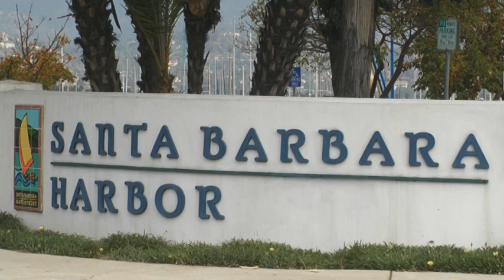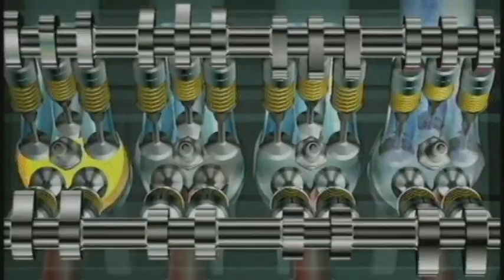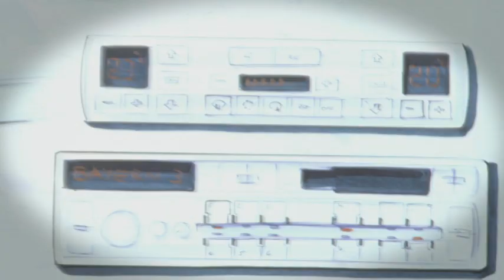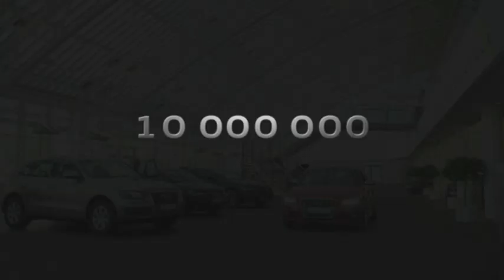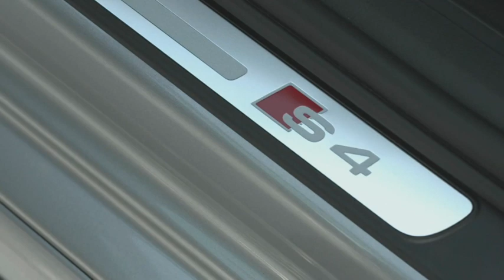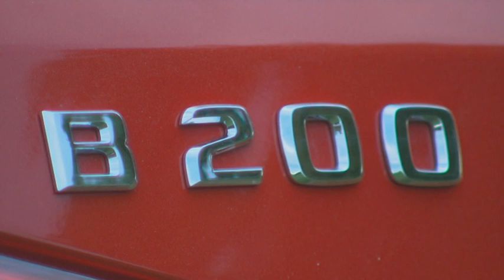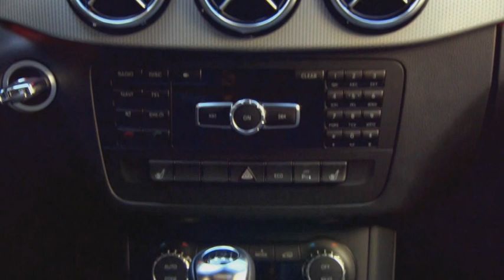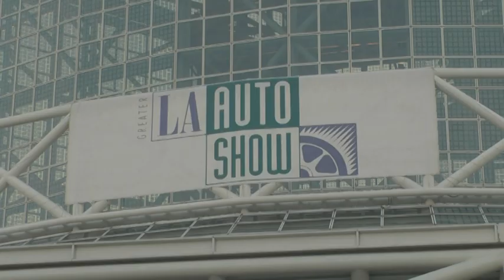Car-News Magazin Dezember 2011 - Deutsch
Der Hauptdarsteller dieser Ausgabe von Car-News ist das Mazda 3 Facelift. Diesen Monat zeigen wir Ihnen außerdem den neuen Porsche 911 samt Historie, die Mercedes-Benz B-Klasse, die Highlights von der LA Autoshow 2011 und einen Bericht über die Geschichte der A4 Baureihe bei Audi.